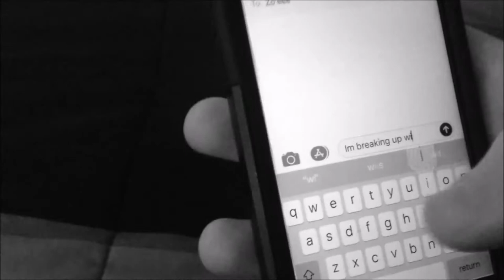MusicByElijah - Breakup ft EZRA Music Video